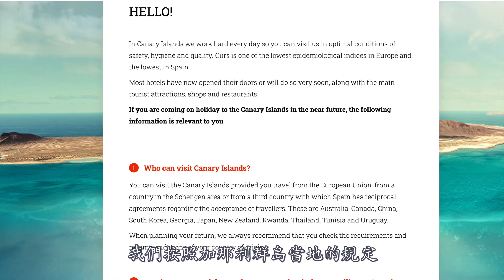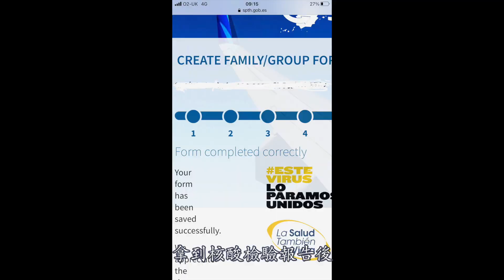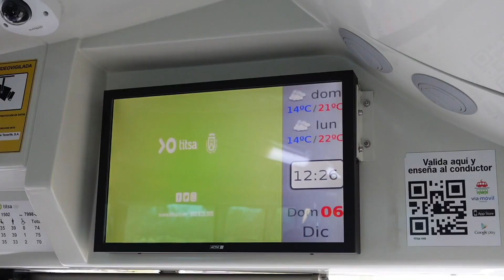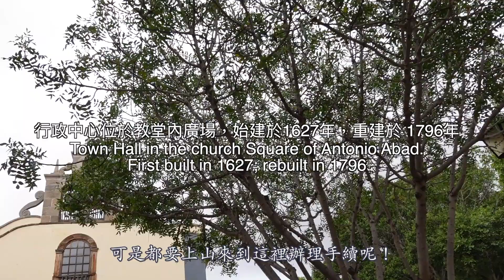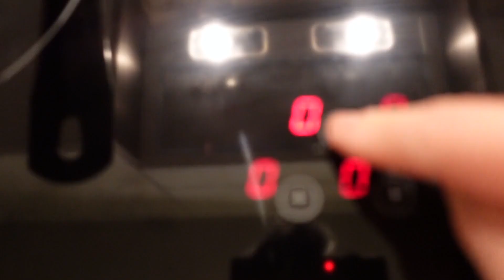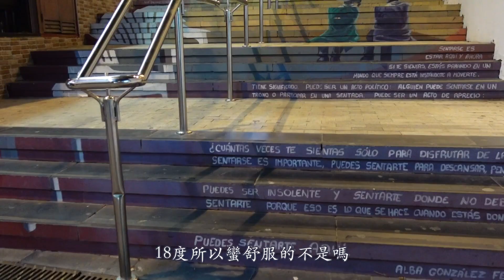從英國到西班牙加那利群島特內里費小島 Arona 古城 海底撈魚片湯麵 西班牙逃疫日常 ep1 Escape to TENERIFE Vlog [Eng Sub]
離開英國到西班牙大加那利群島中的特內里費小島逃疫日常 ep1
英國新冠肺炎疫情只上不下，封城鎖國諸多限制，我們利用短暫的解封期間去了一趟西班牙大加那利群島中的特內里費度假和居留，抵達不久我們就計畫延長待在島上的時間，隨後英國再度封城，以及我們預定的班機被取消、改期，種種原因使我們更加確定會繼續留在這小島上。
因為疫情的關係，能在家遠端工作者都線上工作。正好我們的工作也是線上作業。
一年前我曾經說希望將來可以當個遠端工作遊牧者，怎知這個願望竟在疫情期間實現了。
大加那利的特內里費跟世界其他國家地區一樣努力地抗疫，我們遵守當地的規定，自己也很小心翼翼。
這裡的氣候恆春，景色秀麗，能在此居留一段時間，走訪大城小鎮、體會當地人的生活是出乎我們安排中人生篇章。我用影片記錄下來，也分享給來我頻道的你。
本次影片紀錄了第一天與第二天的西班牙小島逃疫日常生活，到Arona 古城晃晃，在新家開火煮海底撈魚片湯麵...我將會陸續分享接下來我們在島上的生活。敬請期待

Our life in Tenerife Canary Island Vlog during pandemic in the UK where I normally live.